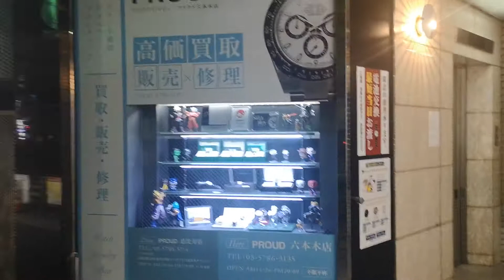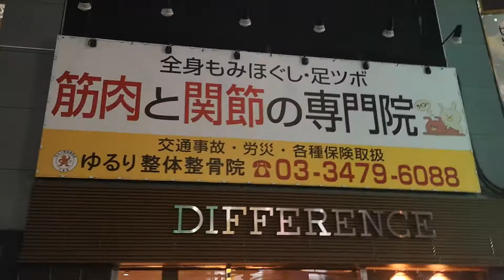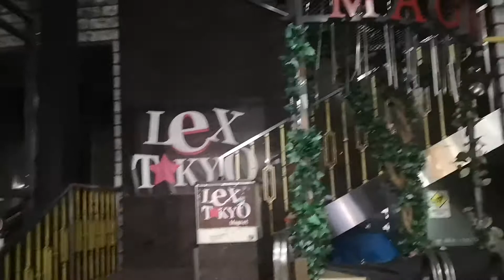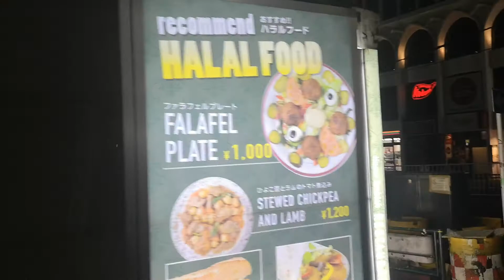頑皮攻略 : 🇯🇵世紀疫情下嘅日本東京夜蒲勝地六本木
極度香艷😋🇯🇵東洋魔女😍 BlG波蕩漾齊迎賓🥰 酒池肉林🍻 紙醉金迷🥂 醉生夢死🤪 有今生冇來世🎉🎊
大家過開嚟🇯🇵日本東京記得揾我呢個'浦王紅鑽'💎帶你哋一齊東洋地道夢幻喪蒲😎
C u @🇯🇵Tokyo~My Line & Wechat no: pec1818